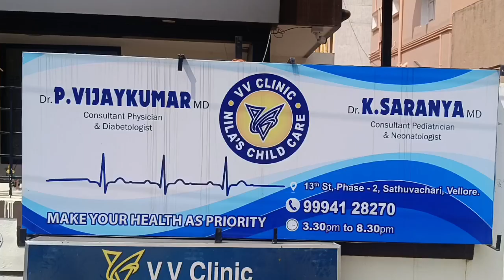குழந்தைகளிடத்தில் சில விவரிக்கிறார் டாக்டர் சரண்யா